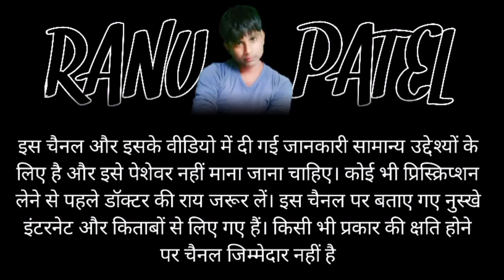Skin tightening at home | स्किन इतनी यंग हो गई उम्र से 10 साल कम दिखनेलगी